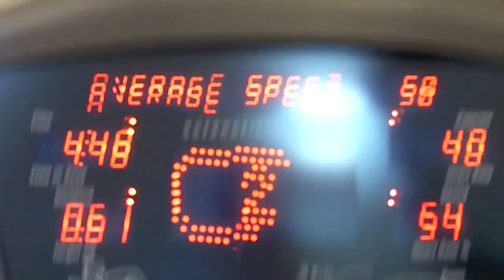Internet Marketing Trilogy Webinar Day 1 Reminder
- Brad Ross and David Farr host the 2nd Internet Marketing Trilogy - July 26, 27, 28th, 2011 at 9PM EST. REGISTER NOW!